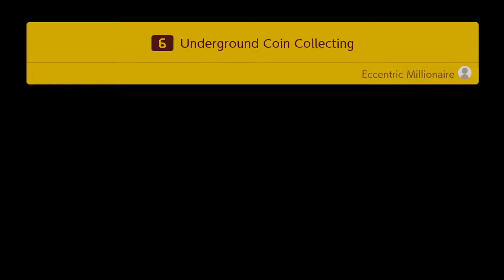This Game's EASY... - Super Mario Maker 2 Story Mode Pt. 2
Continuing on with my adventure in Story Mode for Super Mario Maker 2, I keep moving forward to make my way through levels in true OrangeKoi fashion.